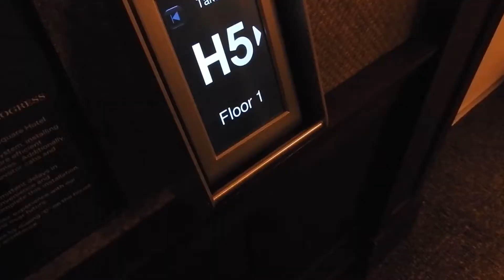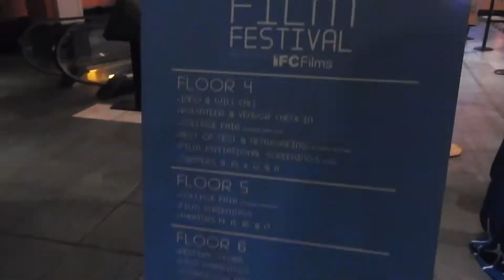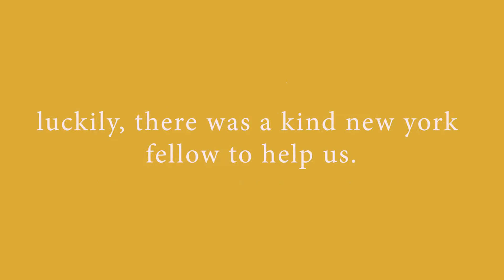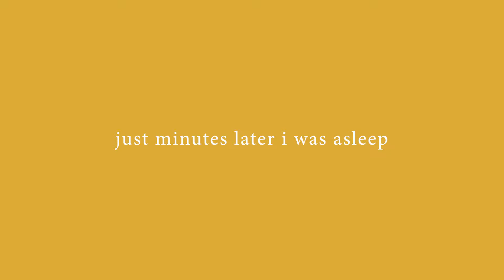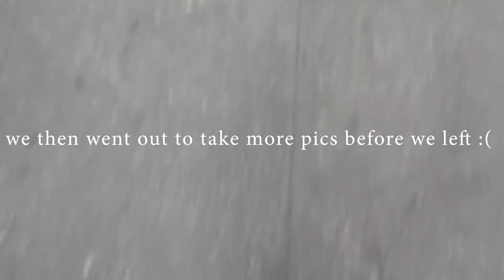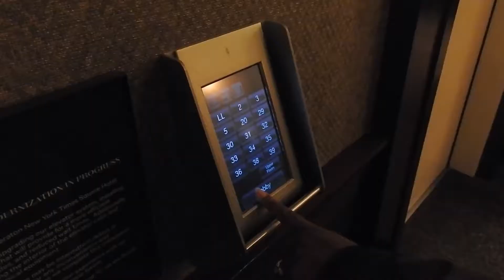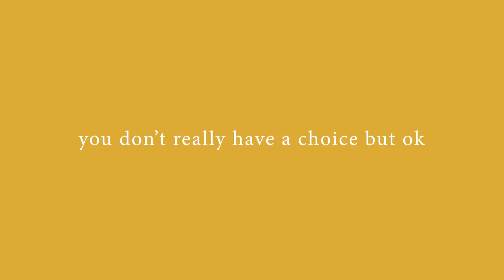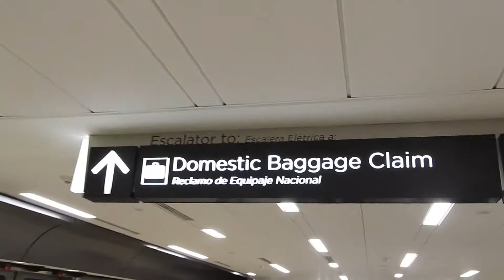another nyc vlog :)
Happy MayaMonday !

this is part two of my nyc vlog! im excited for spooky szn aka now